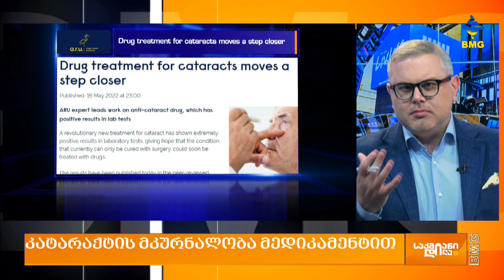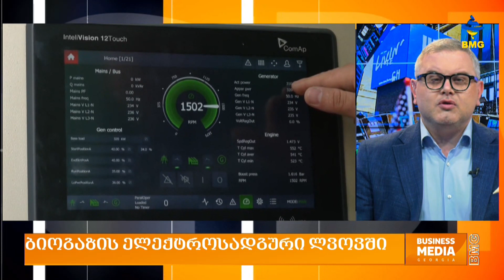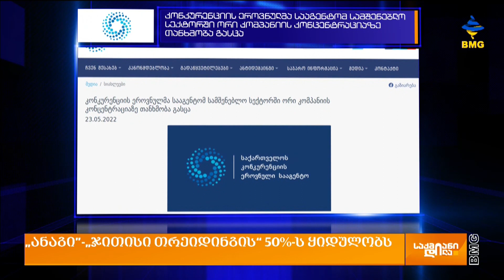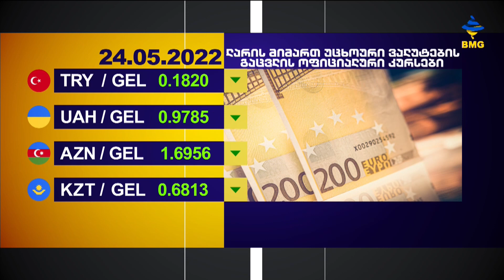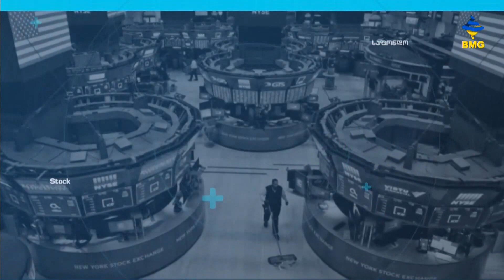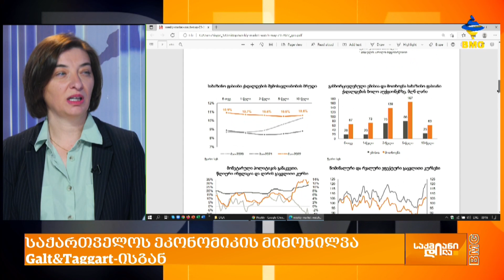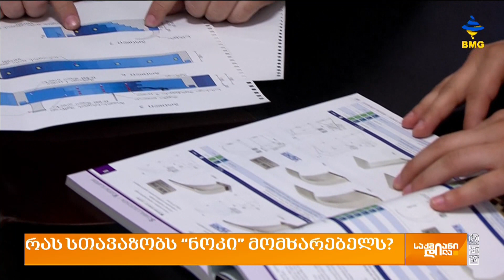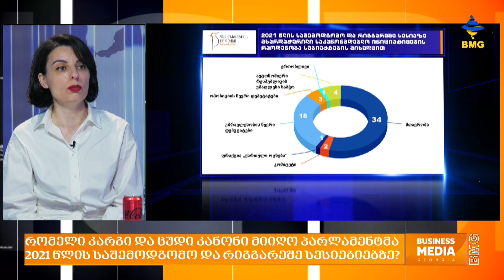საქმიანი დილა - 24.05.2022 - გადაცემა სრულად